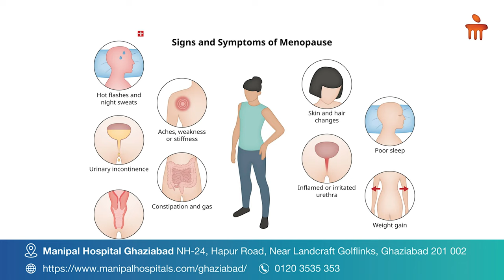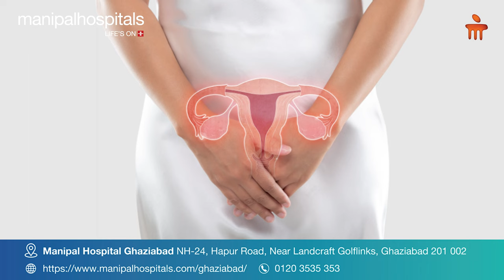Menopause | Dr. Ranjana Becon | Manipal Hospital Ghaziabad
Dr. Ranjana Becon, Consultant in Obstetrics and Gynaecology at Manipal Hospital Ghaziabad, discusses menopause. Menopause is identified when women around 50 go without menstruating for 12 consecutive months. Typically occurring between the ages of 40 and 50, menopause brings various symptoms, including weight changes, sleep disturbances, alterations in skin and hair health, etc. Watch the video to learn more.